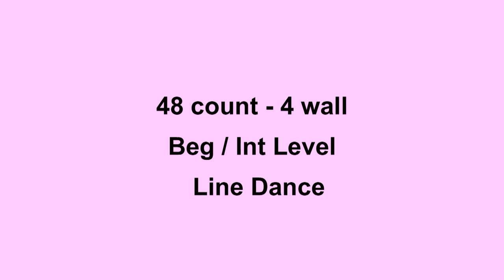The Hotdog Boogie - Line Dance (Dance & Teach in English & 中文)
Choreographed by: Francien Sittrop (NL)
48 count - 4 wall - Beg/Int level line dance
Music: "Move It On Over" by Adam Harvey feat David Campbell